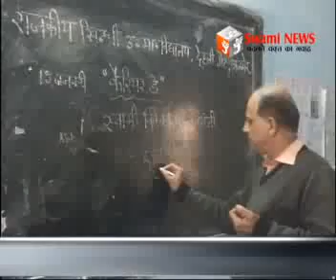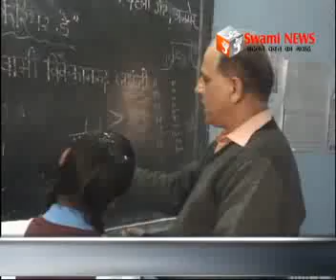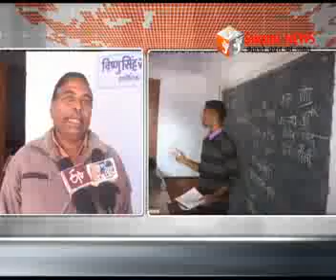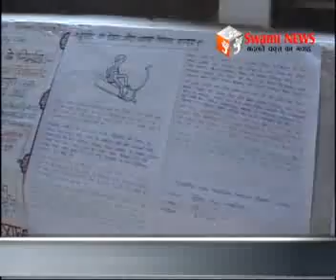स्वामी विवेकानन्द की जयन्ती को कैरियर डे के रूप में मनाया।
स्वामी विवेकानन्द की जयन्ती को मनाया युवा दिवस और कैरियर डे के रूप में। स्कूलों मंे हुये आयोजन। अधिकारियों ने ली क्लास।